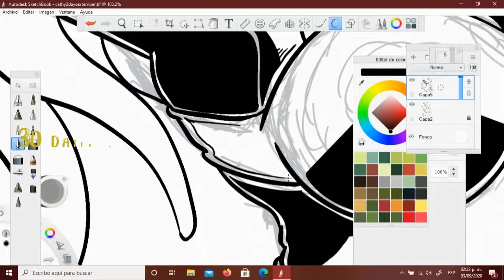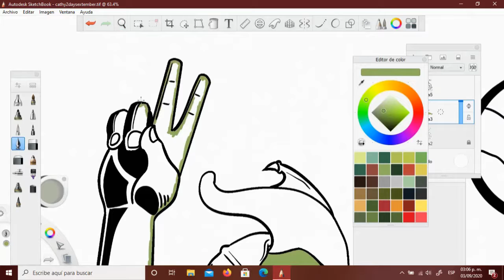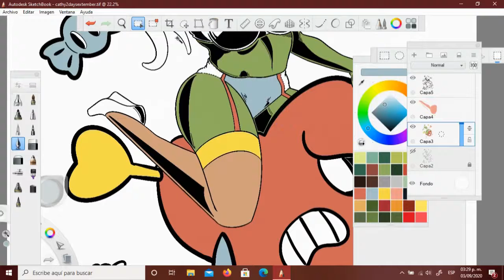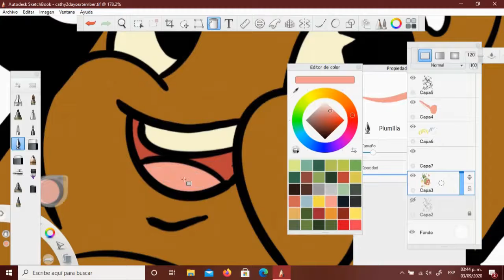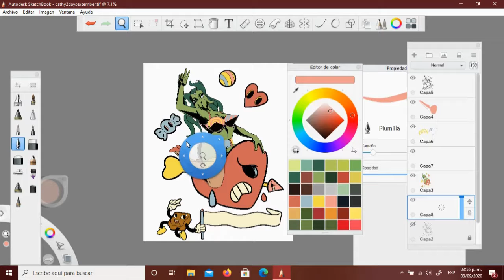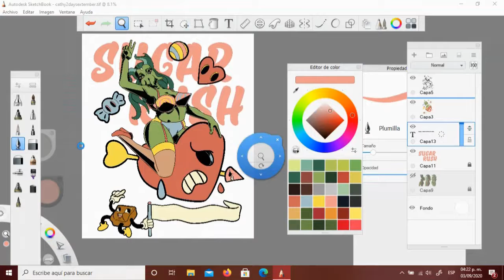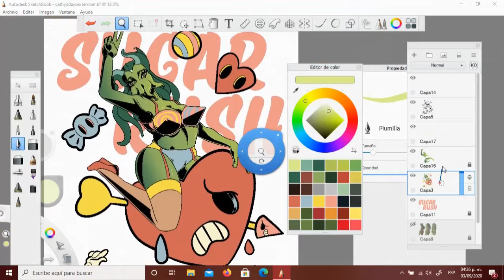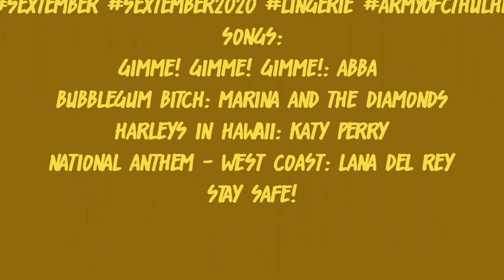SEXY SEXTEMBER ~ horror pinup OC Cthulhu Cathy- eldritch horror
hello there my little sweets! i recently join this sextember challenge and oh my is it hot in here or what? if you want to know about the history she takes part check the other youtube channel, if you want to see more of my work follow me on instagram and please support us on patreon
at the end of the month we'll have a pretty calendar :3